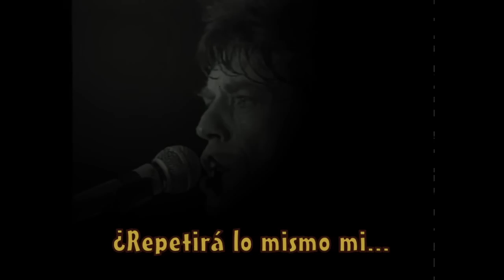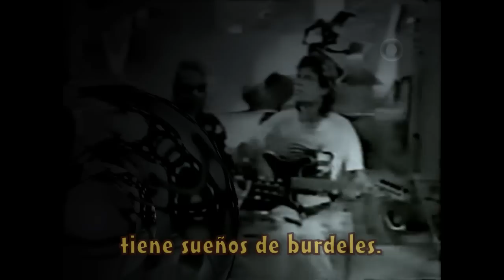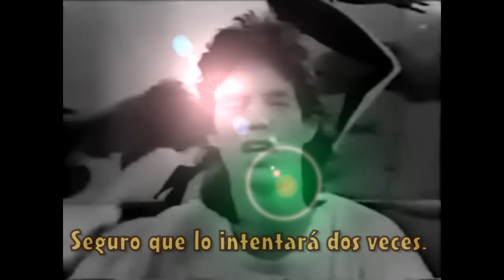Family Rolling Stones subtitulada en español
The Rolling Stones. Family 1975. Subtitulada
Metamorphosis